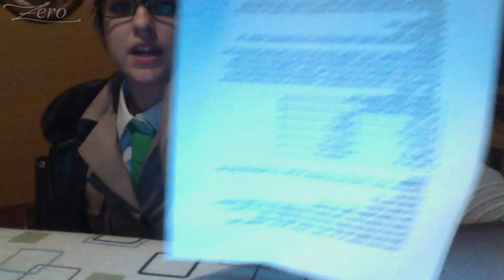» Q & A « : w/ xZeroChanx & xAnimeFandom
WOOT THIS IS DONE! PLUS UPLOADED! ;]
NEVER UPLOAD A VIDEO THIS LONG EVER. ITS A PAIN! x'D

So I was finally able to get the time to answer all your questions that you had for me and I was able to to answer them with xAnimeFandom, Heather. If I didn't answer your questions to your liking them just let me know and I'll be more than happy to make another Q&A video to answer them to your liking. Plus you have a question for me don't be afraid to ask.

I said that I'd put my favorite pairings and headcannon's in this description, so here is that;
Pairings;
- USUK
- PruHun
- Spamano
- DenNor
- SuFin
- RussiaxAmerica
- ChinaxJapan
- RussiaxBelarus
- GerIta
- Germancest
.. I think thats all I should put I could go on for awhile.. x'D

Pairings I Dislike;
- FrUK
- IggyPan
- PruAus
- EnglandxChina
- PrussiaxLiechtenstein
...i do have more... x'D

Headcannon's;
... I'll do this later, or if you really want to know send me a PM asking to role play with me. I'm always open to that I tend to only Role Play as America, but I do role play as England at some points. x'D